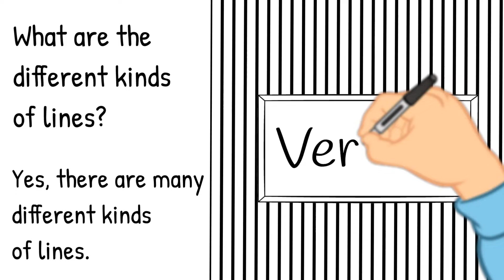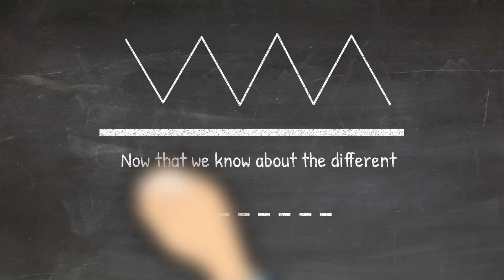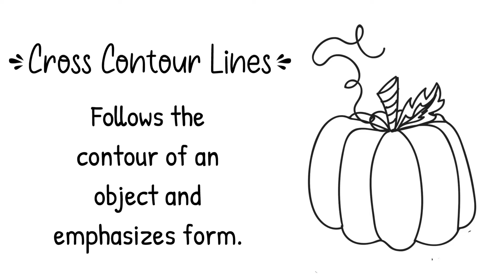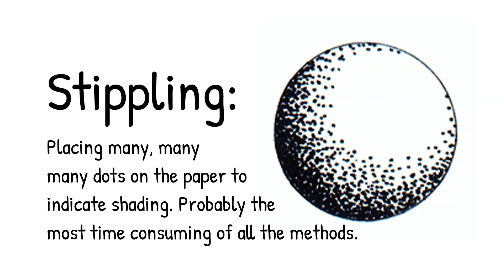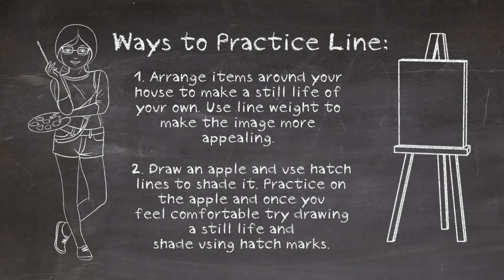Art Education - Elements of Art - Line - Getting Back to the Basics - Art For Kids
Let's get back to the basics. Sometimes revisiting our foundation in art can help push our work that much closer to the level we are striving for. Today we're talking about line and some techniques you might have never thought of when it comes to the value of the line.

Art teachers, are you looking for help with beginner and virtual art education classes? Paint it Kids can help with our library of content that is available on YouTube for teachers that cannot access YouTube in the classroom. Paint It Kids art education videos are created to be art lessons for elementary students and middle school students that art teachers can use to augment their lesson plans. We also have workbooks available for each of our education videos. Just got to paintitkids.tv and click the workbook tab.

 So come and draw along with us. If you have any questions or if you have any ideas of what you want us to do next tag us on a social media post.